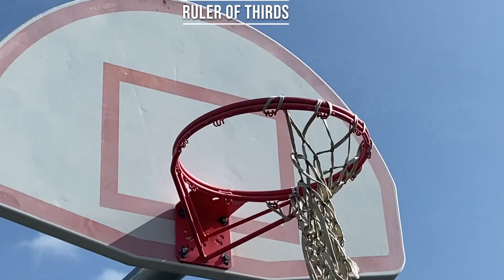Camera Shots Samuel Pedraja P 4